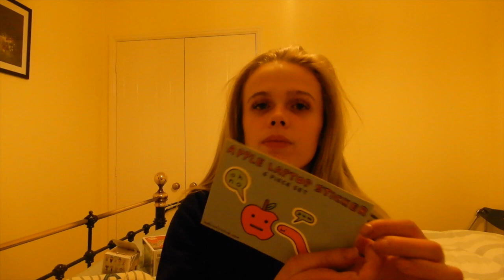16 YEAR OLDS WHAT I GOT FOR CHRISTMAS!!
💙DESCRIPTION💙

Socials:

SC~ charliebower03